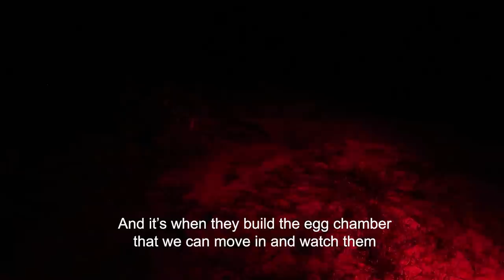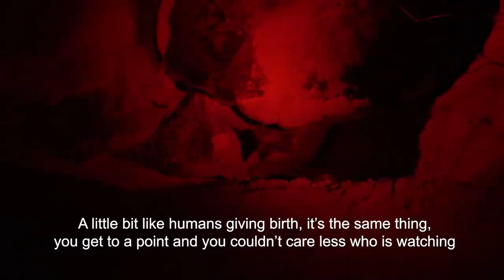Making love Island style - sailing sex education Ep 132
Love is in the air and nowhere more so than the turquoise clear waters around long Island WA. Female turtles are arriving in their droves, closely followed by many frisky males, who show up hoping to get to know as many females as they can get their flippers around.
We witnessed the whole turtle reproductive cycle from conception to hatching when we were on the east coast of Australia last November. It’s a story we have been longing to tell for a whole year. So, we are taking you back to the Great Barrier Islands of Lady Musgrave and North West Island to watch what was definitely one of our top ten amazing moments since we have lived full time on our boat.
In our spare time we also rescued a Noddy Tern whom we named ‘Glen’.

Music
Lunar Keller - I don't know where I'm going
Kaina - Home
Kaina - Home instrumental
Tim Halperin - Paradise

Thank you to SV Chasing Eden and Mary Fulton for supplementary Drone and night turtle hatching footage respectively.

BITCOIN
bc1qds53n9tqepxvauqn9dygtczltyu6genkfp9a8a
ETHEREUM
0xB4Cb9e1Aa9c000055DAde5E077809B904EE34CDD
CARDANO
addr1q9xw6hjjqlad7av2k6facn0277u3q4tylrpyev9x9zs54vjva409ypl6ma6c4d5nm3x74aaezp2kf7xzfjc2v29pf2eqrf7zaz
Dash
Xh5xLgH4oQ4pwM6V3d9r96A52R6ckereTz
DOGE
DQGxY6Cak3AuuihR8R7iQHNcBp25z9WnMa

Skip forward to 2014 and, married with three children, Rob and his wife Rachel purchased Javelot, a 43 ft Fountaine Pajot catamaran. Armed only with Rob's 3 years of racing P class yachts from the age of 11 to 13, and Rachel's non existent sailing knowledge, they set off to learn the ropes of ocean sailing. They broke stuff, replaced stuff and got to know their boat before heading offshore with the kids, Finn (then 13), Declan (then 11) and Ivan (then 8), in tow. Through trial and error they have become confident wayfarers, kind of.
Their plan? To sail around the world.
Part of the journey will be retracing Rob’s eldest brother Kerry’s travels at sea. Using Kerry’s original letters from the 1970’s they hope to retrace his movements from Australia through Indonesia and South East Asia to Cambodia where Kerry’s life was cut short after straying into Cambodian waters in 1978. Kerry and two friends were attacked by a Khmer Rouge gun boat, captured, tortured and executed.